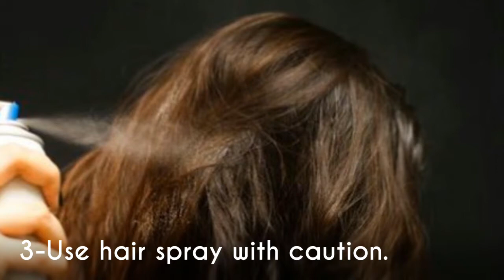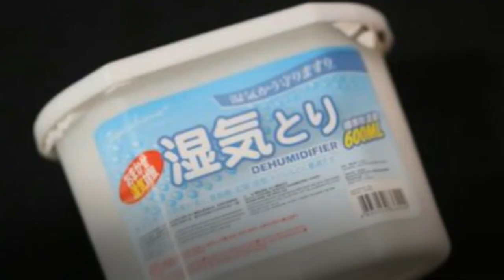How to Get Rid of Static in Hair - Rid of Static in Hair Females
When your hair is plagued with static, you might find it impossible to hold and maintain a decent style. Before you give up completely and hide your locks with ponytails and hats, try a few of these suggestions for getting rid of that excess frizz and static.